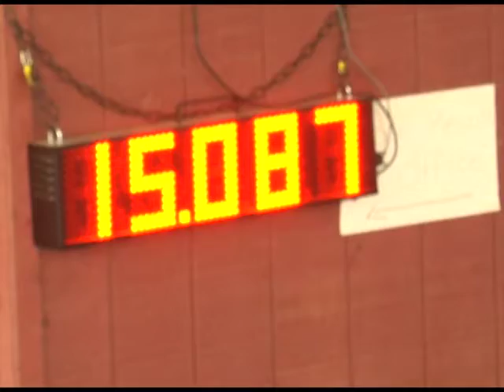2010 NBHA PA State Show (K Jones)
Open Class - Run # 96 (Same rider as 28 on previous day because the order of riders is reversed from 09/10/2010).
Recorded on 09/11/2010 at Mountain Springs Arena in Shartlesville, PA.